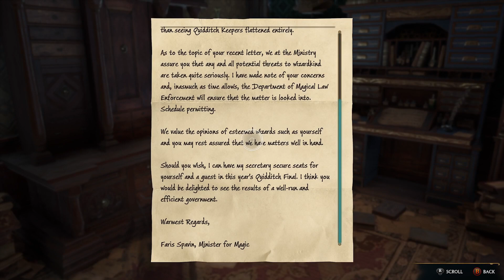Hogwarts Legacy Végigjátszás (Xbox S/X - Hard) - 17. rész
Hogwarts Legacy - Az első igazi Boss fight és végre lehet tolvajkodni :DDD

Ha nem akarsz lemaradni az élő közvetítésekről látogass el Twich csatornámra és kövess be hogy ne maradj le!